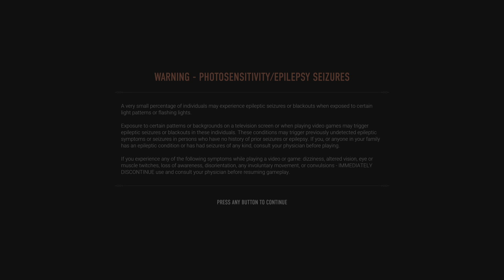Vampire The Masquerade: Bloodhunt (PS5)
More vampire violence.